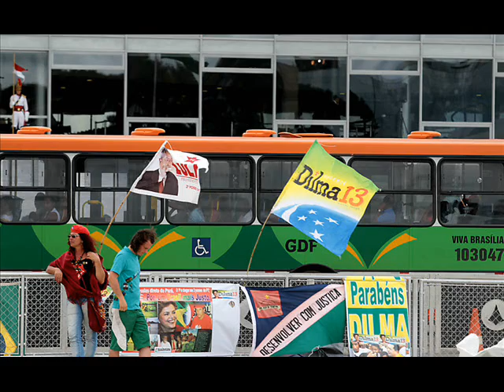VÍDEO POSSE DA PRESIDENTA DILMA 0001